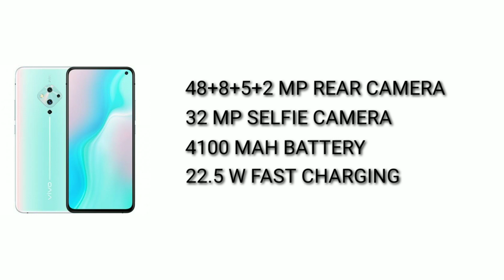Vivo S5 Features Review Specification Price In Malayalam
Vivo s5 comes with 6.44" full hd+ samoled punch hole display, snapdragon 712 processor, 8 gb ram, 48+8+5+2 mp rear camera, 32 mp front camera and 4100 mah battery with 22.5 w fast charging support . Lets check vivo s5 review spec features specification price in malayalam .